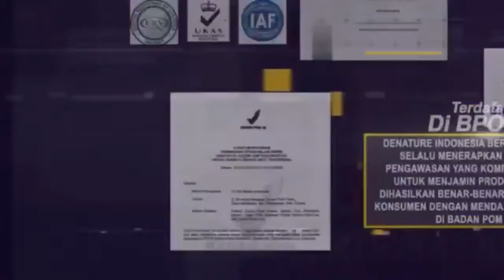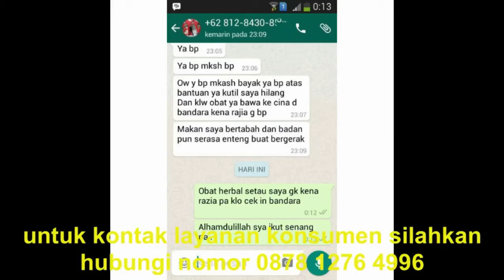Cara Mengobati Kutil Kelamin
KONSULTASI DAN PEMESANAN MELALUI HP. WHATSAPPS : 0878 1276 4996
Atau bisa melalui toko online kami

Kutil kelamin adalah benjolan kecil yang tumbuh di sekitar area kelamin dan dubur. Penyakit ini bisa dialami siapa saja yang aktif secara seksual. Kutil kelamin berbeda dengan kutil yang tumbuh di bagian tubuh lain, karena kondisi ini termasuk infeksi menular seksual.

Kutil kelamin berukuran kecil dan tidak mudah terlihat dengan kasat mata. Akan tetapi kutil kelamin menyebabkan rasa gatal, sensasi seperti terbakar, serta nyeri dan perdarahan saat berhubungan intim.

Kutil kelamin disebabkan oleh human papillomavirus (HPV). Penyebaran kutil kelamin terjadi melalui hubungan seksual, baik melalui vagina, maupun secara oral atau anal. Di samping itu, virus juga bisa menular ketika tangan penderita kutil kelamin menyentuh kelamin sendiri, lalu menyentuh kelamin pasangannya.

Penyebaran kutil kelamin juga dapat terjadi, akibat berbagi penggunaan alat bantu seks (sex toys). Pada kasus yang jarang terjadi, kutil kelamin dapat menular ke bayi, dari ibu yang terinfeksi virus. Perlu diketahui, kutil kelamin tidak menular melalui ciuman, atau media tertentu seperti alat makan, handuk, dan toilet duduk.

LEGALITAS PRODUK
1. Sertifikat ISO 9001:2015
2. Ijin Resmi Perusahaan dari Kementerian Kesehatan
3. Ijin BPOM, yang artinya sudah lulus uji stabilitas Produk
4. Sertifikat Halal MUI
5. Apoteker Yang berpengalaman
6. Proses Produksi Sesuai Alur CPOTB (Cara Pembuatan Obat Tradisional Yang Baik Dan Benar)

DETAIL PRODUK
PAKET 1 :
1 botol GANG JIE @50/botol
1 botol GHO SIAH @50/botol
1 botol Habatop @50/botol
1 botol Kapsul BD @50/botol
1 botol ANPILOMA
1 botol SALEP PLUS

PAKET 2 :
1 botol GANG JIE @50/botol
1 botol GHO SIAH @50/botol
1 botol ANPILOMA
1 botol SALEP PLUS

PAKET 3 :
1 botol ANPILOMA
1 botol SALEP PLUS

KHASIAT:

1. Kapsul GANG JIE berfungsi sebagai obat anti bakteri dan virus penyebab IMS

2. Kapsul GHO SIAH berfungsi membunuh akar kutil sekitar kelamin dan memperbaiki sel" yang rusak disebabkan oleh virus tersebut.

3. Kapsul HABATOP berfungsi memperkuat sistem kekebalan tubuh dan mencegah pertumbuhan virus dan sel kanker dalam tubuh seta mempercepat penyembuhan.

4. Kapsull BD berfungsi Mengobati Gatal dan Membuang virus dan bakteri dalam darah, Melancarkan perdaran darah, Membantu meregenerasi sel darah merah serta mempercepat pemuliahan pasca pengobatan.

5. SALEP DJIE Merupakan Salep anti radang Berfungis utk menyembuhkan luka yang disebabkan oleh bakteri/virus IMS khusus di kemaluan/Kelamin

6. SALEP ANPILOMA : Dapat Untuk Merontokkan Kutil dan Tahi Lalat yang bisa tumbuh di mana saja baik di wajah, leher, tangan, kemaluan, selangkangan, kaki dll. Biasanya ciri cirinya berupa muncul berupa benjolan seperti daging tumbuh.

Nb :
* untuk cara konsumsi dan pemakaian nanti kami cantumkan di paketnya disertai pantangan dan anjuran.
* kami tidak membuka cabang dan harga sudah ditetapkan perusahaan DENATURE so kami tidak bisa mengurangi dan melebihkan.